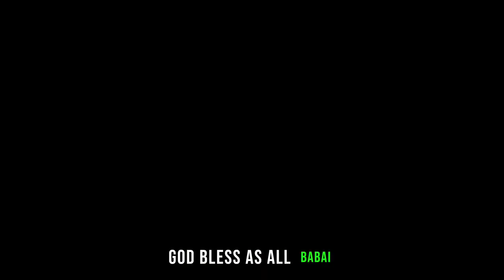paksiw na bugiw ( needle fish ) , a day in my life here in Doha Qatar